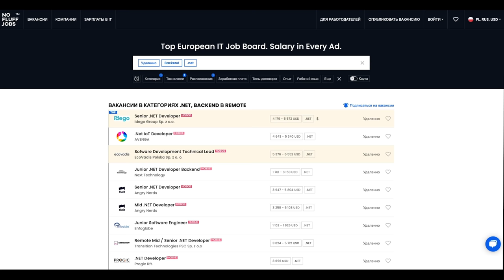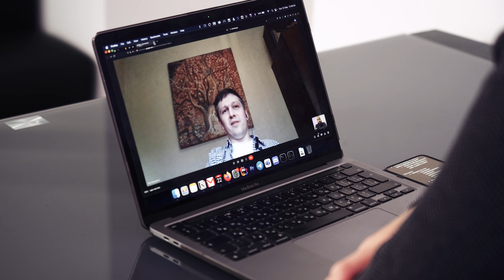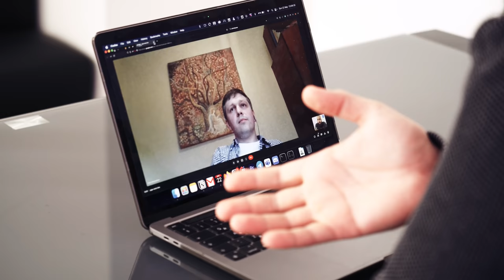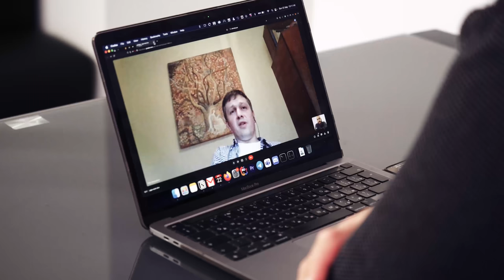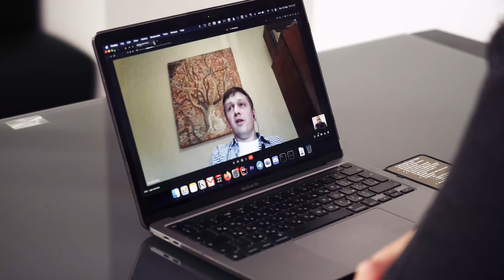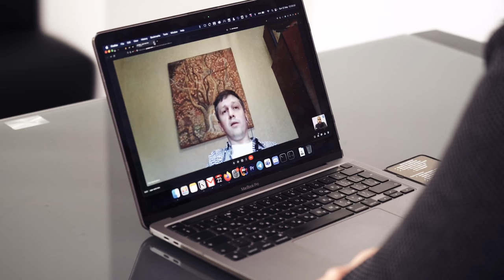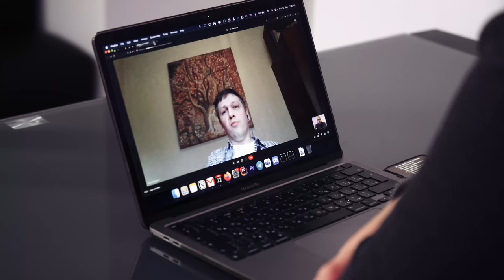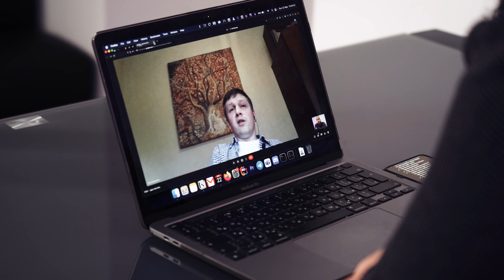Всё про Node.js / TypeScript - ЗЛО, бэк на JavaScript - ТОП / Chief JS Architect Тимур Шемсединов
No Fluff Jobs — портал с вакансиями в Европе и удаленно для специалистов в сфере IT. В КАЖДОЙ вакансии зарплатные вилки и прозрачные требования.
Ищите работу по душе с моими друзьями из No Fluff Jobs

Сегодня вас ждёт интервью с контрибьютером node.js, CTO, архитектором, open-source разработчиком, преподавателем и просто крутейшим человеком - Тимуром Шемсединовым! Разговариваем про хардкорное программирование, open source, javascript, многопоточность, node.js, минусы TypeScript, про Метархию, смыслы жизни, войну и программистов.
Заваривайте чаинский/кофеинский и погнали😉

ДОП. МАТЕРИАЛЫ

НАВИГАЦИЯ
00:00 Начало
01:00 Предисловие
02:19 Часть первая. Детство, университет, кибернетика и метапрограммирование
33:35 Как там с работой в Польше: мини-подкаст с Леной из No Fluff Jobs
52:58 Университетские годы
1:27:35 Часть вторая. Фронтенд, бекенд, JS,  Node
2:43:37 Часть третья. Образование, преподавание, опенсорс и Метархия
3:52:21 Часть четвертая. Война, Китай и программисты
5:01:24 КОНКУРС
5:04:29 Послесловие